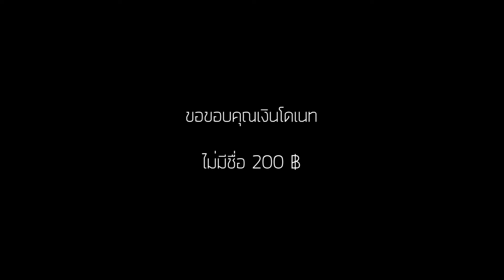Pacify - เกมเก่าเล่าใหม่ ตกใจนังเด็กชุดนอน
มีแต่คนกลัวผีเล่นเกมหลอนมันก็จะวี๊ดว๊ายหน่อยๆค้าบบบ
คลิปนี้เป็นคลิปเก่า ม๊ากกกกกกกก
🔸ขอบคุณยอดโดเนท และแฟนอาร์ตมากๆด้วยนะคร๊าบ